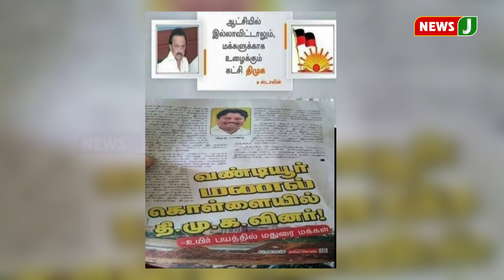இணையத்தை கலக்கும் அரசியல் மீம்ஸ்கள்